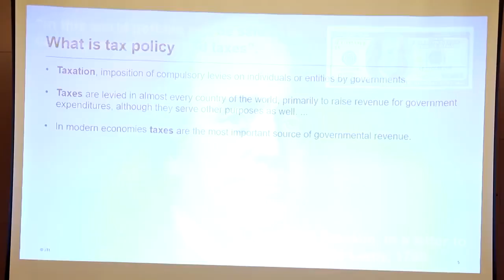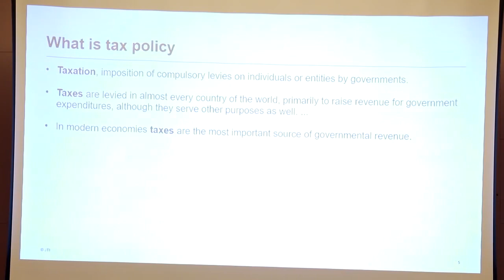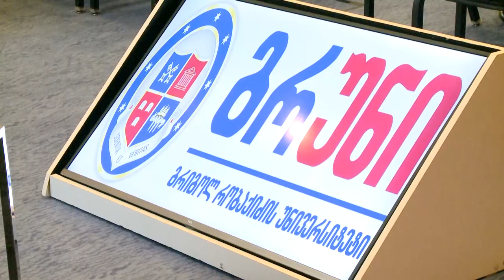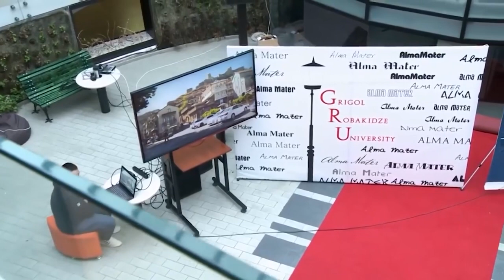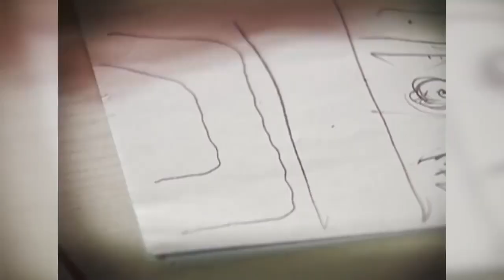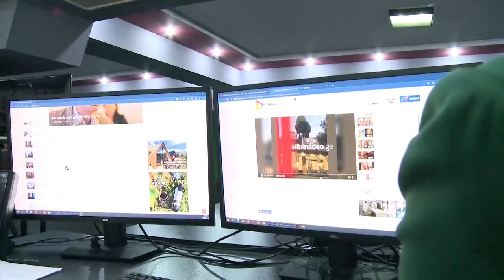ანალიტიკური გამოშვება, ნაწილი 3